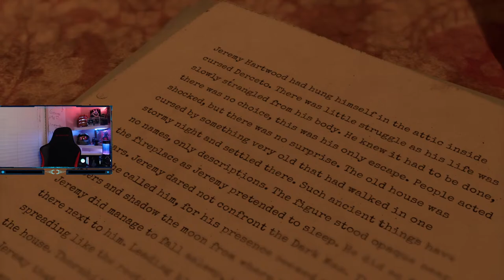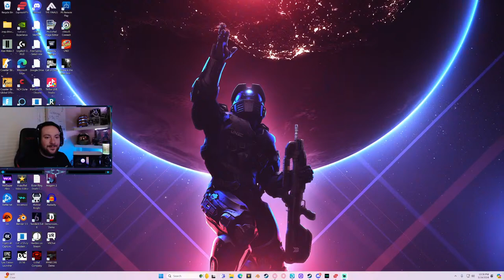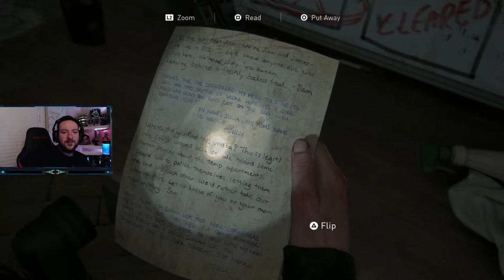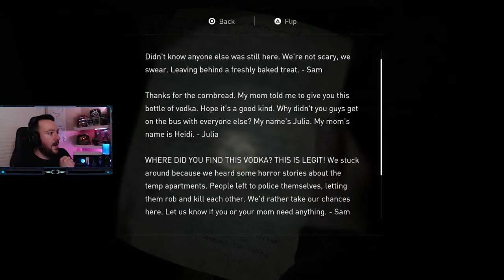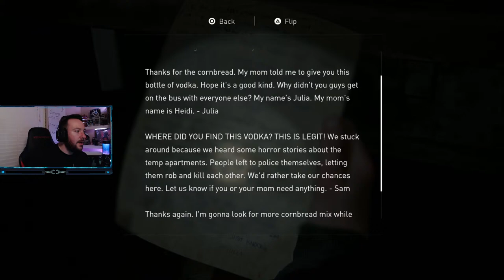Alone in the Dark Prologue HYPE! Then The Last of Us Part 2 Remastered!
Alone in the Dark Prologue HYPE!